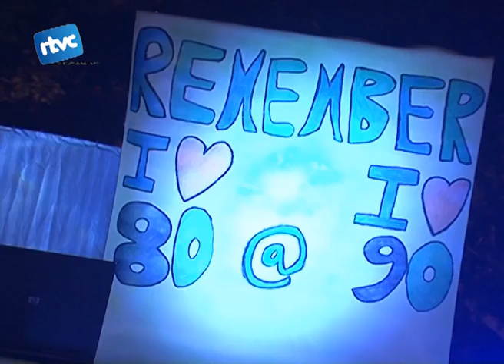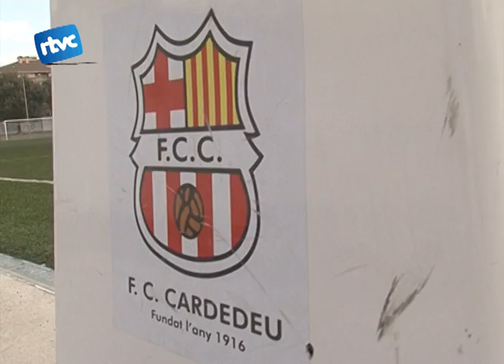Festa gran a La Granada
Després de les festes del barri de Can Serra i l'Estalvi aquest cap de setmana ha estat el torn de la festa del barri de la Granada. Música, sardanes, havameres i activitat pels més menuts com la festa de l'escuma han estat els actes que s'han fet pels veïns del barri.